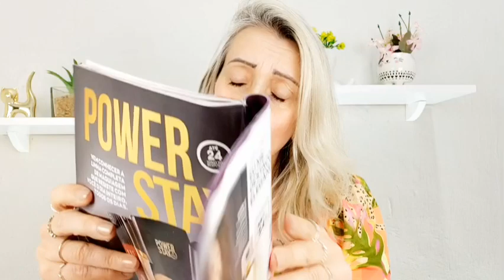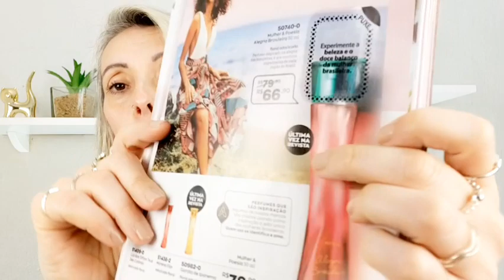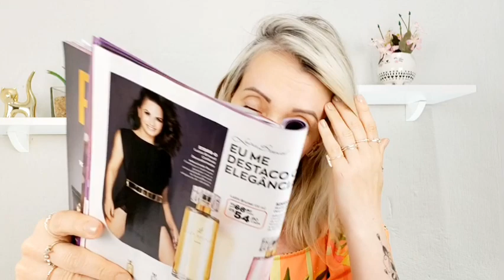PERFUMES CLÁSSICOS DA AVON QUE VÃO SAIR DE LINHA E VOCÊ NEM PERCEBEU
Cupons Ativos :

PERFUMEC / PERFUMED / PERFUMEE / PERFUMEF / PERFUMEG / PRIMEIRACOMPRA

Me adiciona como consultora Andrea Raya no App ou Site ou clica no link acima.

💳 Você pode pagar através de cartão de crédito, Pix ou boleto bancário.

📣 Quer comprar produtos Jafra ?